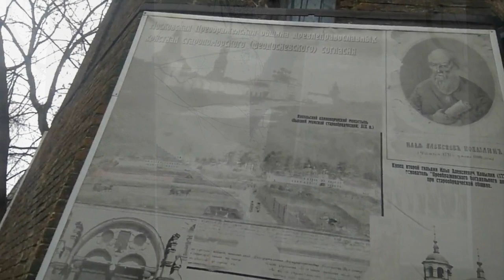Я поехала на блошиный рынок на Преображенский вал... Зарисовки московского быта.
Преображенский блошиный рынок миф или реальность.